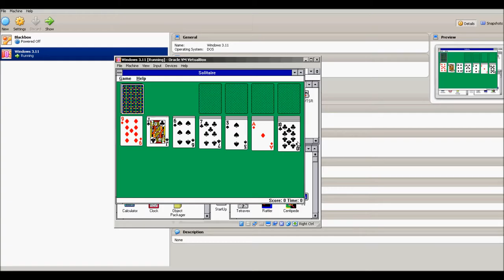Microsoft Windows 3.1 on Oracle VM Box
In 1992 MS Windows 3.1 replaced 3.0.
(links below)

Packed with features the standouts where Internet Explorer and Video for Windows, allowing it to compete with Apple's QuickTime. MS Windows 3.1 required the following system resources to operate. i386 CPU, 2MB of RAM and a 16 MB of HDD. Running within Oracle's VM box you too can relive the past.

With guides, reviews and a collection of my projects.